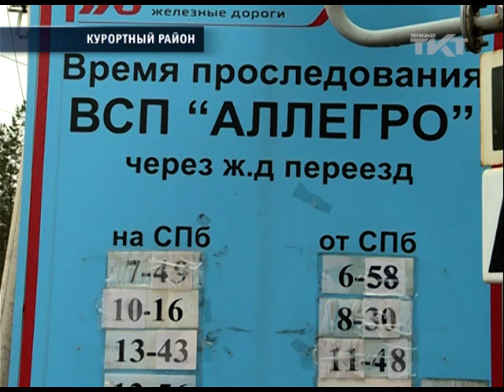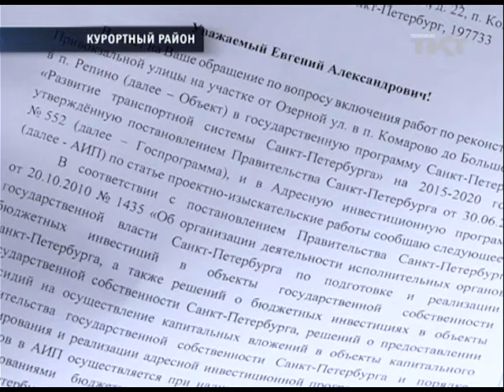Железнодорожный переезд в Комарово закроют до нового года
Причем РЖД считает: чем раньше – тем лучше.
tkt-tv.tv